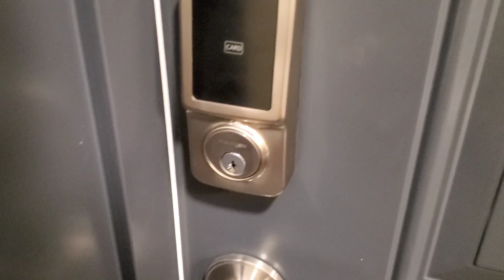IM MOVINGGGG!🤸🏽‍♀️ Empty New Jersey Luxury Apartment tour VLOG | SharronReneé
hey yall!
I'm SUPER excited!!
I hope you enjoyed the empty apartment tour vlog
This is a luxury apartment in New Jersey

For Lashes (ILOVELASHES10) (You get 10%off lashes)

Cute shoes

Magic detangling brush

Small vlog tripod

Long tripod/phone tripod for pictures

• Snap: Sharronrenee

UPLOAD SCHEDULE

SUNDAYS & THURSDAYS
Hair Content (Wig Reviews, How to's & other HAIR related Content)

MONDAYS
Vlogs (when there is a vlog it will be posted on mondays)

TUESDAYS
Girl Talk (Chit Chat GRWM)

WEDNESDAYS
I may drop random hauls if I get too swipe happy

And lastly make sure you're subscribedddd!!